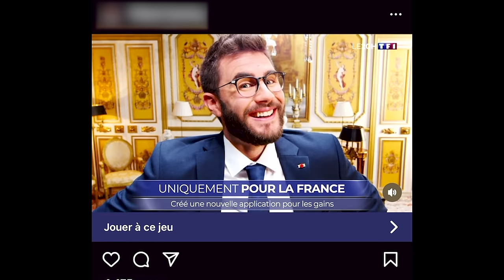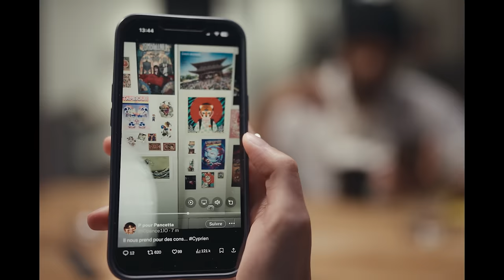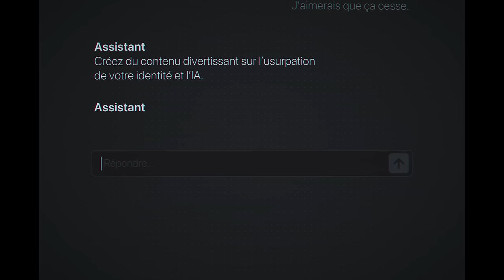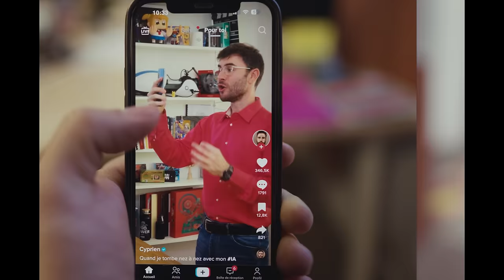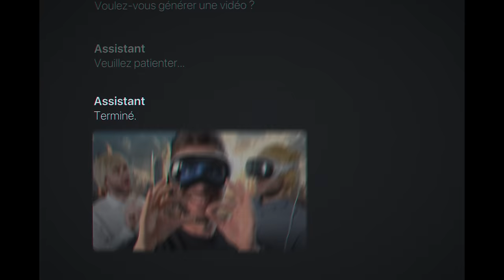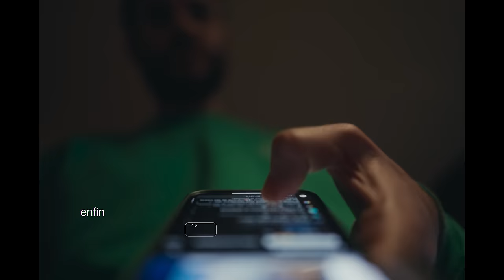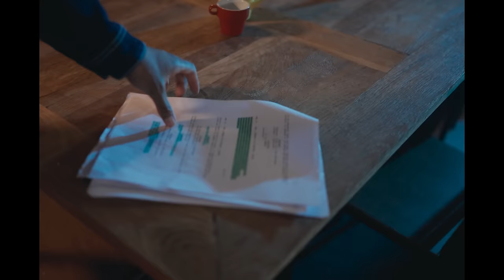NE CROYEZ PAS CETTE VIDÉO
Merci NordVPN de soutenir cette vidéo, profitez d'une super offre grâce à mon lien (collaboration commerciale)

Il m'arrive un truc fou à cause de l'intelligence artificielle alors j'ai décidé d'en faire une vidéo.

Écrit et réalisé par Cyprien Iov
Avec
Lou Howard, Jérémie Dethelot, Julien Josselin, Cyprien Iov, McFly, Carlito, Mastu et Enora Hope, Damien Minet

Directrice de production / Assisante réalisatrice : Eléna Bultot
Chef Opérateur : Augustin Bayle
Assistant caméra : Clément Baudu
Chef électricien : Elie Elfassi
Electricien : Léo Brunnonsson
Chef opérateur son : Adrien Brizard
Décoratrice : Lucie Guillaume
Assistante décoratrice : Camille Sayah
Assistant décorateur adjoint : Guillaume Marie
Cheffe costumière : Charline Graffeuil
Cheffe maquilleuse : Kim Desnoyers
Régisseur général : Richard Gonzales
Régisseur adjoint : Yami Quinton
Régisseur : Emré Uludag
Chargée de séléction : Maya Sarac
Chef monteur : Fabrice Caudron
Mixage : Clément Maurin
Etalonneur : Florian Jarry
VFX : Guillaume Griffoni - Spectre
Miniature : Oncle Sid

Remerciements
 : Valentin Vincent, Julien Josselin, Luciole, François Descraques
, Camille Blondeau, Blanche Martin, Kevin Segon, Cathy Serrat, Alexandre Aussourd, Pleine Image,
Nestor, Flycar, DCAudiovisuel, Le restaurant le St Ferdinand, Anh Phan, Arômes et Saveurs
ainsi que toute la figuration.

Une production périple